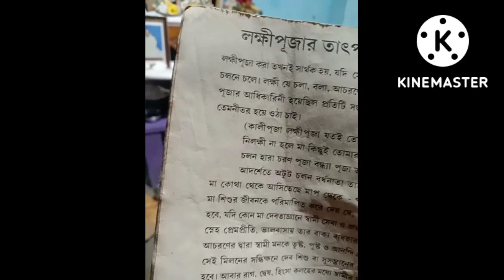ছোট করে লক্ষ্মী পূজার আয়োজন.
লক্ষ্মীপুজো